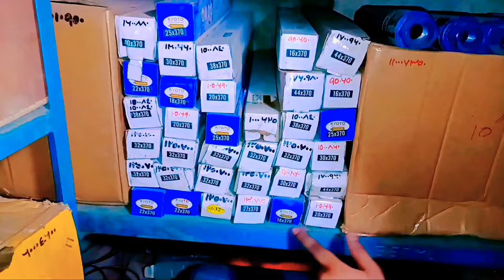Core cutting machine Drill bits Latest Price, কোর কাটিং মেশিনের ড্রিল বিটের মূল্য।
stainless steel machine drill bits price in Bangladesh,

যোগাযোগ-
নূর মেশিনারিজ গাজীপুর বাসন সড়ক। মোবাইল ফোন-  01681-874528
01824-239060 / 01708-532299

শুধু মাএ দোকান/শো-রুমের বিজ্ঞাপনের-জন্য নিম্নের ফোন নাম্বারে যোগাযোগ করুন